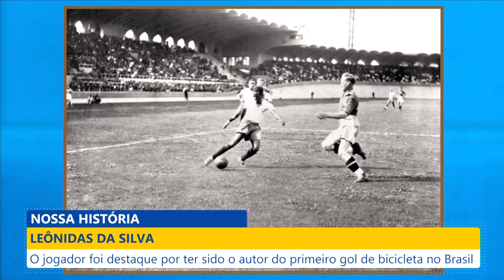Nossa História - Leônidas da Silva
Aqui em Casa - Nossa História
06/09/2022

O jogador foi destaque por ter sido o autor do primeiro gol de bicicleta no Brasil.